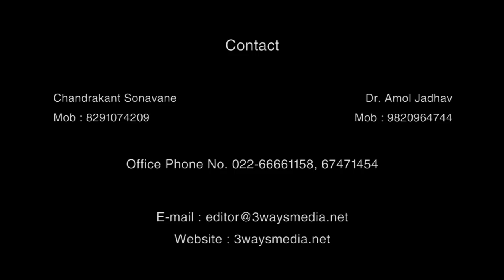परिवर्तनाचे शिलेदार - मा. डॉ. संजय अपरांती (सेवानिवृत्त आयपीएस अधिकारी, संस्थापक - अपरांती अकॅडमी)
परिवर्तनाचे शिलेदार - मा. डॉ. संजय अपरांती (सेवानिवृत्त आयपीएस अधिकारी, संस्थापक - अपरांती अकॅडमी) यांची ३ वेज मीडियाचे संपादक चंद्रकांत सोनावणे यांनी घेतलेली मुलाखत.